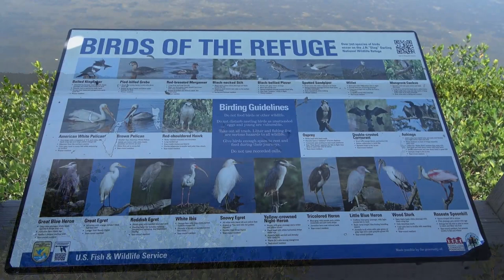J.N. "Ding" Darling Wildlife Refuge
The Schwandke's took a leisurely drive through Sanibel Island's National Wildlife Refuge and posted this "video proof" of what they saw.  Family's visiting Sanibel Island should be sure to have this on their "things to do" list.  Cost per motorized vehicle is $10.00 and just $1.00 for bicycles and hikers.